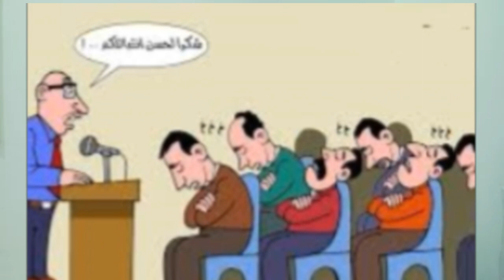اسرار البحث العلمى| الجزء الاول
ماذا افعل عند وجود مشكلة و كيف يتم حل المشكلة و ما هى الطريقة العلمية لحل المشكلة ؟ ما علاقة البحث العلمى بالمشكلة؟